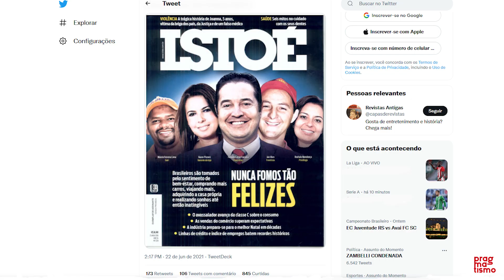Discursos, corações e mentes.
Video -corte de uma entrevista dada ao canal TV Solidário, em 12/08/2022.

- Canal TV Solidário (entrevistador: Wagner Sales / jornalista; mestre em Comunicação Social / Jornalismo (UFF).

Lucio Massafferri Salles (criador do Portal Fio do Tempo; filósofo, psicólogo e jornalista / Doutor em Filosofia [UFRJ]; Especialista em Psicanálise [USU].

Texto sugerido: Vestígios da antiga sofística em Jacques Derrida (Lucio Massafferri Salles / Revista Tŕagica - UFRJ)

Artigos (Lucio Massafferri Salles / Jornal Pragmatismo Político) - O caos entre a virtualidade e o apagamento das relações presenciais (Jornal GGN)

- O poder da linguagem na arquitetura do caos (artigo/Lucio Massafferri Salles - coluna do Pragmatismo Político)

- Democracia hackeada - a manipulação e o direcionamento de alvos na grande rede